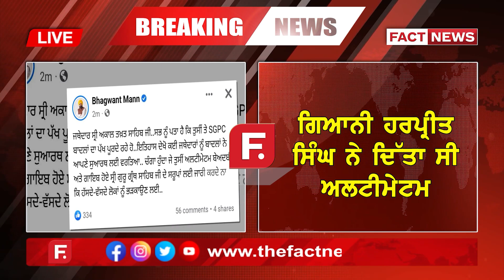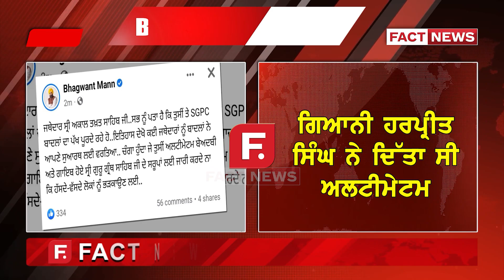ਜਥੇਦਾਰ ਦੇ ਅਲਟੀਮੇਟ 'ਤੇ ਭੜਕੇ CM ਮਾਨ, ਕਿਹਾ ਤੁਸੀਂ ਬਾਦਲਾਂ ਦਾ ਪੱਖ ਪੂਰਦੇ ਰਹੇ ਹੋ...